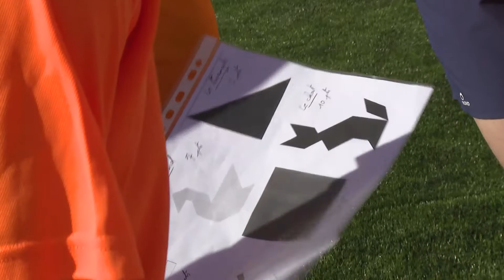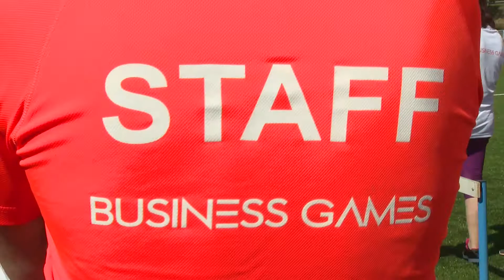BUSINESS GAMES OFFICIEL